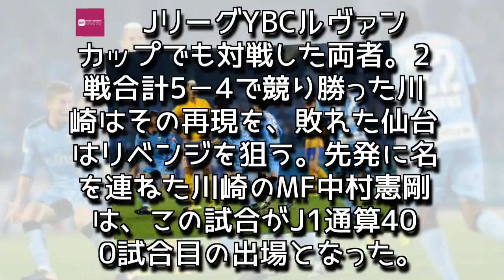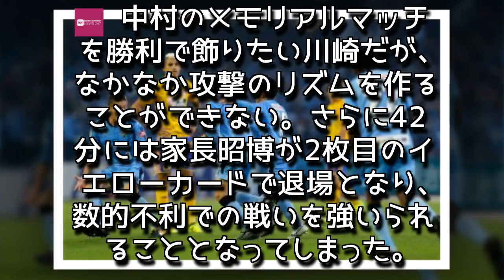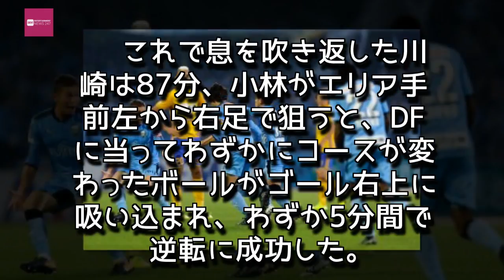Entertainment News 247 - 川崎、5分間の3発で大逆転勝利！ 数的不利も2点差ひっくり返す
川崎、5分間の3発で大逆転勝利！　数的不利も2点差ひっくり返す
川崎が大逆転勝利を収めた [写真]=JL/Getty Images for DAZN
　2017明治安田生命J1リーグ第29節が14日に行われ、川崎フロンターレとベガルタ仙台が対戦した。
　JリーグYBCルヴァンカップでも対戦した両者。2戦合計5－4で競り勝った川崎はその再現を、敗れた仙台はリベンジを狙う。先発に名を連ねた川崎のMF中村憲剛は、この試合がJ1通算400試合目の出場となった。

　中村のメモリアルマッチを勝利で飾りたい川崎だが、なかなか攻撃のリズムを作ることができない。さらに42分には家長昭博が2枚目のイエローカードで退場となり、数的不利での戦いを強いられることとなってしまった。

　すると仙台がワンチャンスをモノにする。前半アディショナルタイム4分、三田啓貴の浮き球のパスでペナルティエリア内左に抜け出した中野嘉大がダイレクトで折り返すと、このボールを野津田岳人が流し込んだ。

　後半立ち上がりは1人少ない川崎がゴールを目指して敵陣に押し込む時間が続いたが、同点ゴールは生まれない。逆に60分、仙台が右サイドから仕掛け、蜂須賀孝治のクロスに石原直樹がヘディングで合わせる。このシュートがゴール右隅に決まり、リードが2点に広がった。

　なんとか追い付きたい川崎は82分、エウシーニョがエリア手前右から左足のシュートを決めて1点を返す。さらに直後の84分、今度は小林悠がエリア手前やや右の位置から左足のミドルを突き刺し、あっという間に同点とした。

　これで息を吹き返した川崎は87分、小林がエリア手前左から右足で狙うと、DFに当ってわずかにコースが変わったボールがゴール右上に吸い込まれ、わずか5分間で逆転に成功した。

　　試合はこのままタイムアップを迎え、川崎が大逆転で勝ち点3をつかんだ。

　次節、川崎は21日にアウェイでサンフレッチェ広島と、仙台は同日にホームで清水エスパルスと対戦する。

【スコア】

川崎フロンターレ　3－2　ベガルタ仙台

【得点者】

0－1　45＋4分　野津田岳人（仙台）

0－2　60分　石原直樹（仙台）

1－2　82分　エウシーニョ（川崎）

2－2　84分　小林悠（川崎）

3